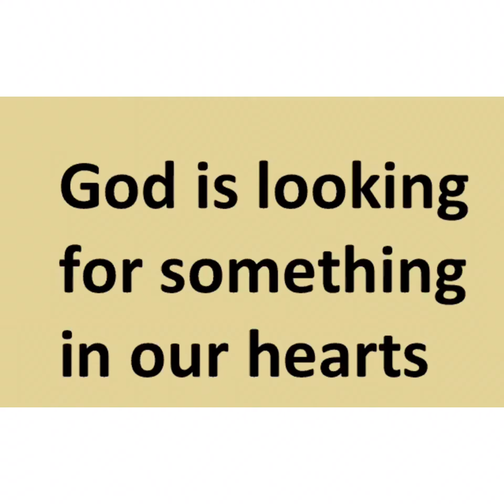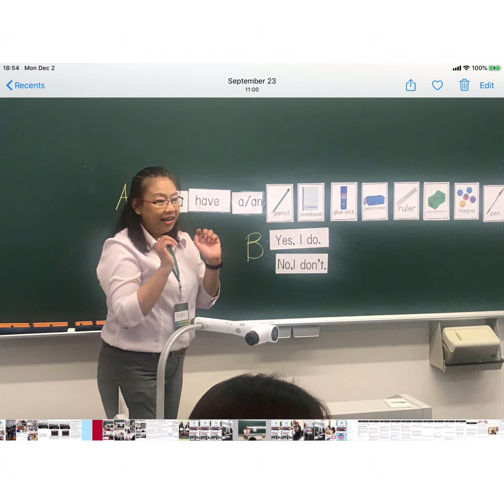Thank you 🙏 1000 subscribers more to come please